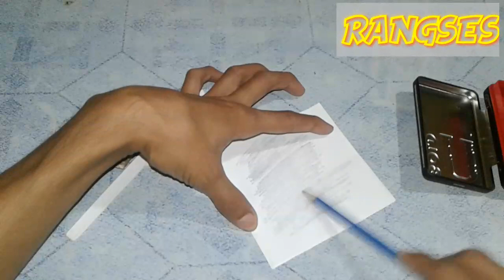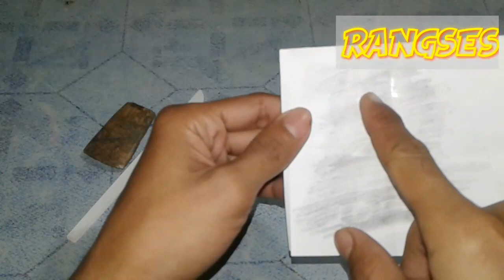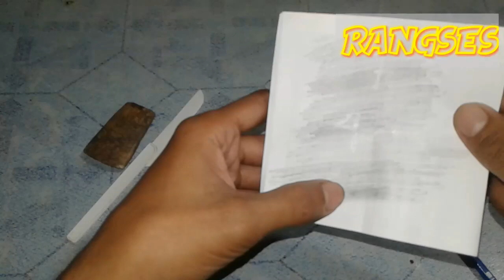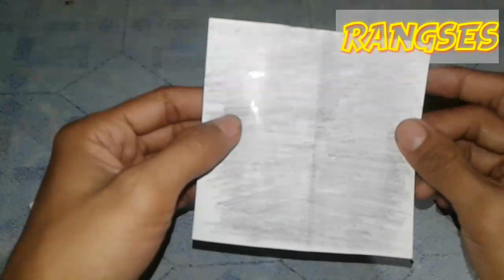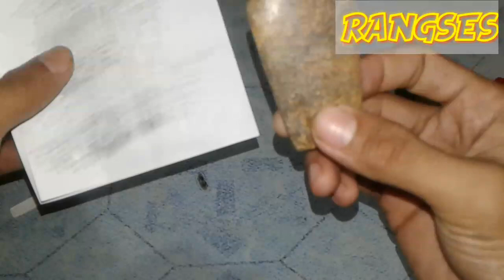Ramalan Pilpres 2019 - 1 Hari Jelang Pemilu 98% Akurat